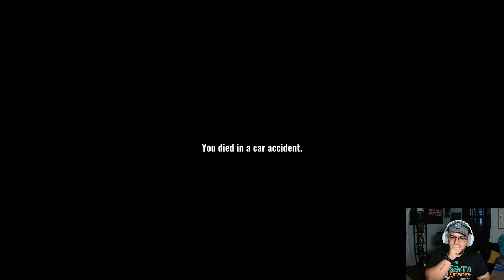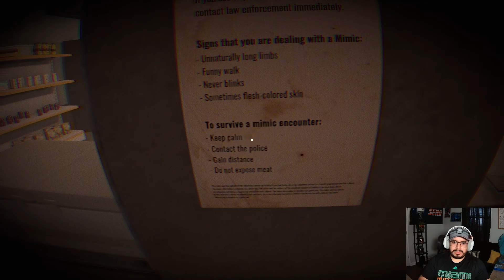LET'S BE A COP!! WAIT, THERE'S A KILLER ON THE LOOSE?? [MIMIC SEARCH]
Come and join me as we work as a cop for a day!! Let's catch a killer! I hope everyone enjoys it!  I definitely recommend everyone to play it to get the full experience of the atmosphere and scares! Oh, and show the channel some love, THANK YOU!! PEACE!!